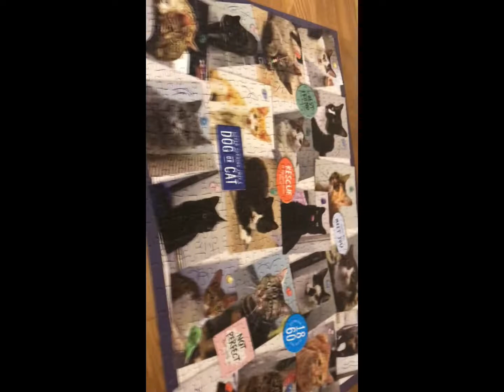oml finally THIS PUZZLE